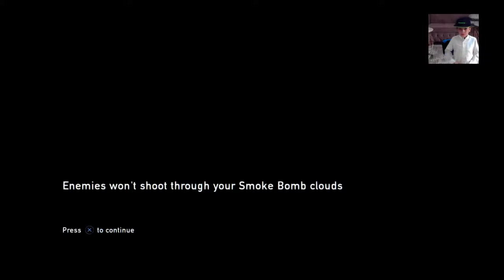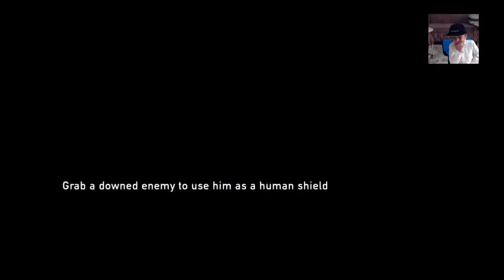hishamhakronhish's Live PS4 Broadcast